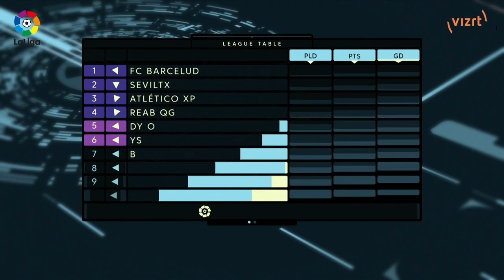MEDIAPRO on why they decided to use Viz Libero - Vizrt's immersive sports analysis tool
Viz Libero is the industry-leading sports analysis solution combining 3D virtual sports enhancements with powerful telestration tools. It generates the perfect perspective for analyzing interesting or controversial scenes.

MEDIAPRO upgraded the way they share, produce, and broadcast the most significant moments of any match with advanced analysis produced using Viz Libero.

This solution gives them a quick and easy way to show what has happened in the last five seconds of an important play by graphically displaying speed, distance and player statistics.

"We decided to use Libero during the match transmission because we thought this is a perfect tool to permit our fans all over the world to understand more what has happened during the most important actions in every match. It's a very high-level tool and very fast to create the clips to analyze all the action."